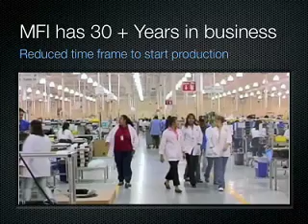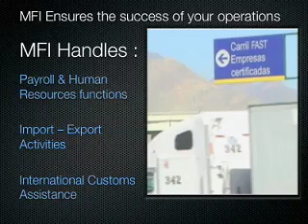mfi-welcome-video.m4v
Manufacturing in Mexico benefits by MFI International